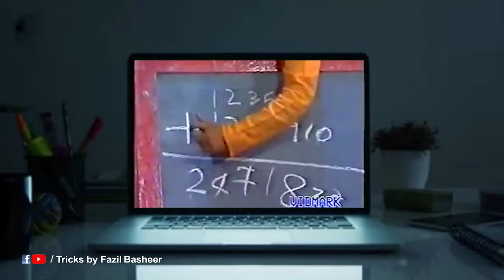X-Ray Eyes എന്ന അത്ഭുതസിദ്ധി യാഥാർത്ഥ്യം എന്ത് ? Tricks Episode : 71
അന്ധവിശ്വാസങ്ങൾ, അന്ധവിശ്വാസികളുടെ മാനസികാവസ്ഥ, നമ്മളറിയാതെ നമ്മളിൽ സംഭവിക്കുന്ന മാറ്റങ്ങൾ, കൂടോത്രം, ബാധ കൂടൽ, പ്രേതം വന്ന് കേസ് തെളിയിക്കൽ, രാത്രി ആചാരങ്ങൾ, സിദ്ധന്മാരുടെ പ്രവചനങ്ങൾ. തുടങ്ങിയ വിഷയങ്ങളുടെ പിന്നിലെ യാഥാർഥ്യം നിങ്ങളെ ബോധ്യപ്പെടുത്തുന്ന *കൂടുമാറ്റം*എന്ന അദ്ധ്യായം നാലു ഭാഗങ്ങളിലായി Tricks Tube ചാനൽ വഴി നിങ്ങൾക്ക് കാണാവുന്നതാണ്